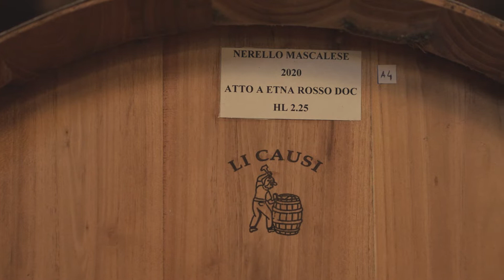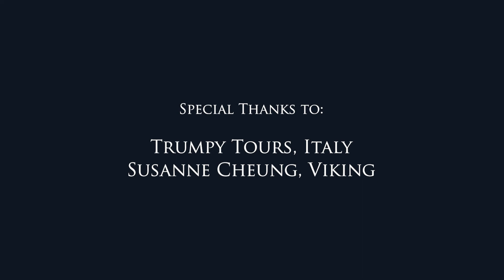Explore Mount Etna on the island of Sicily and learn about its fine vintages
In this episode, join Alastair as he scales Mount Etna on the island of Sicily, the largest and most active volcano in Europe, and discovers how Sicilians live side-by-side with this majestic yet volatile neighbor. Follow along as he visits the wine estate of Barone di Villagrande for a tour of the cellars and meets the producer to discover how the fertile soils around Mount Etna produce such fine vintages.

Broadcast on Viking.TV on October 20, 2022.